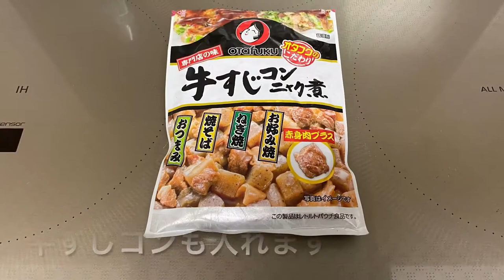【たこ焼き】おうちでタコパ。旦那の横で忙しなく（口が）動く嫁🐙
たこ焼き機を買いました。
旦那さんが焼いてくれる横で、
何かと口出しする嫁（私）。
途中、追い卵液をしつつ、まんまるに仕上げました。
結果、美味しいたこ焼きが完成。
なかなかに美味！（この上なく自画自賛）